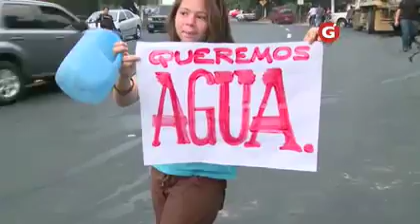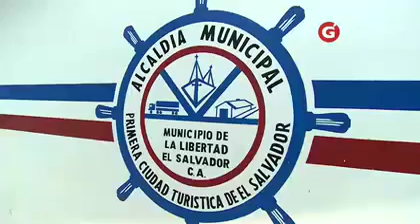Gentevé Opiniones - Situación del agua en El Salvador